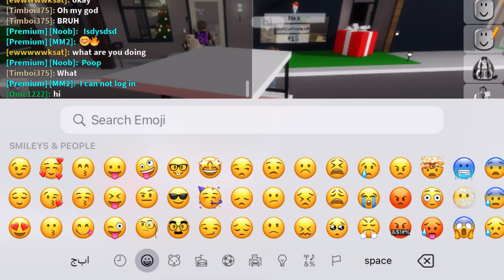30 December 2023